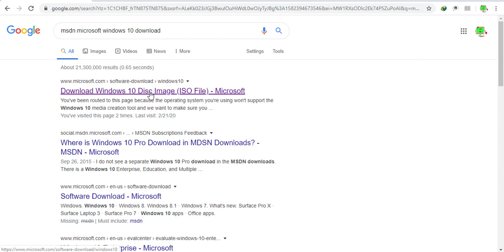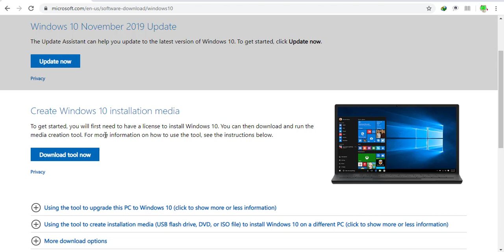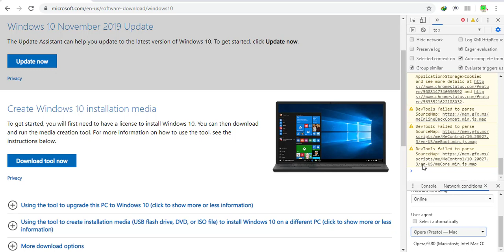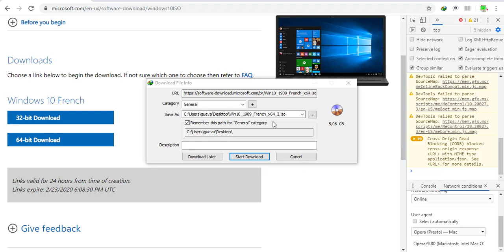How to download windows 10 from msdn microsoft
how to download windows 10 from msdn
comment télécharger windows 10 à partir de site microsoft